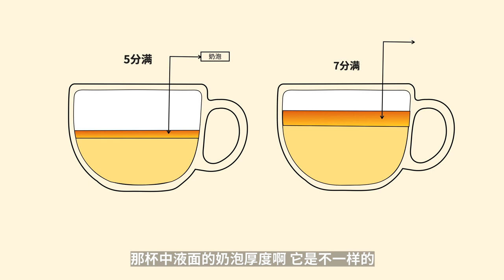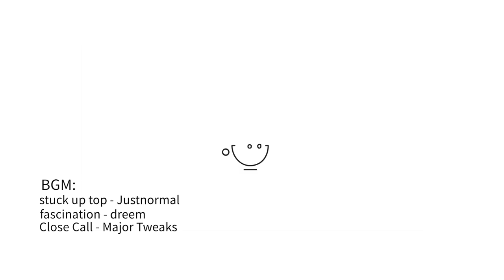Double Wings Swan Latte Art | 雙翅天鵝拉花乾貨教程！奶泡厚度？出圖時機點？| 牛小咖MumaMoo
今天我們就來講講雙翅天鵝拉花！
奶泡太薄，翅膀線條擴散太快？/兩個翅膀大小不均？
奶泡太厚，翅膀線條張力不夠，看起來很肥？/翅膀顏色泛白？
奶泡厚度合適，但出圖時機點太早，也導致兩個翅膀大小不均？
這期教程幫你解決這些問題！

頻道首頁有更多精彩內容哦！